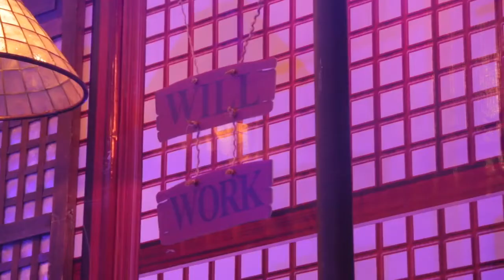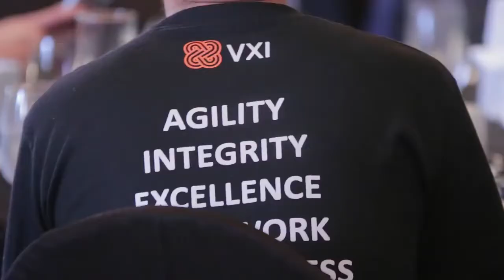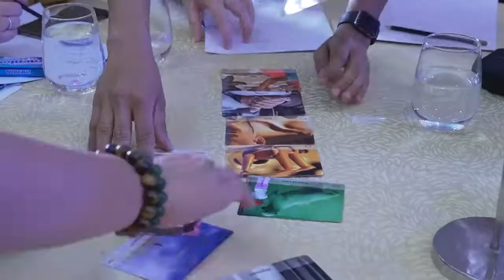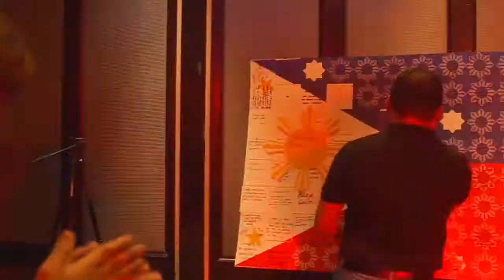VXI Leadership Summit 2020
At VXI, we transform lives through the empowerment and growth of our leaders. Here are some highlights from the 2020 VXI Leadership Summit. Discover more about us